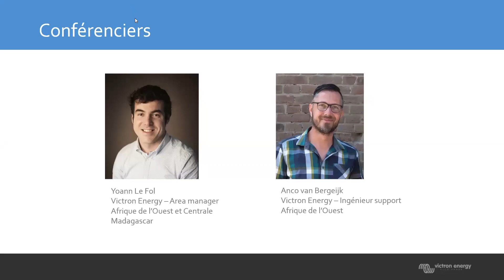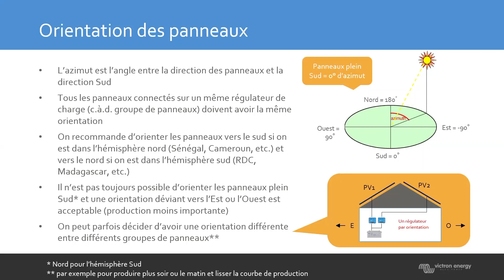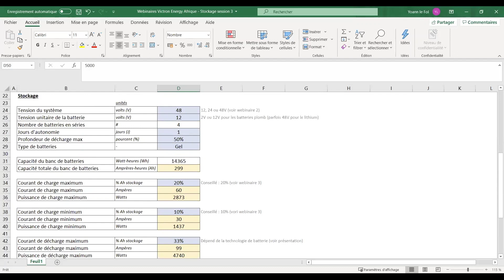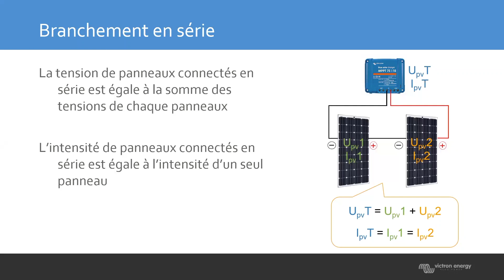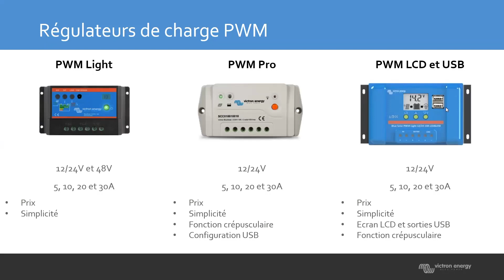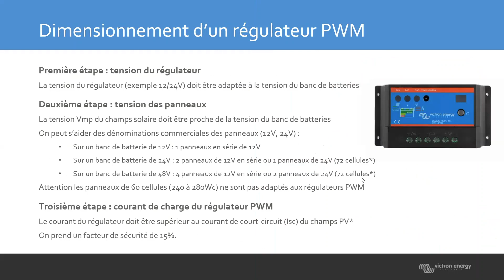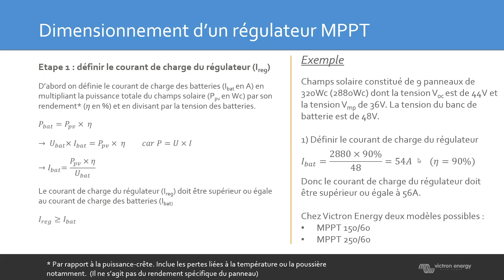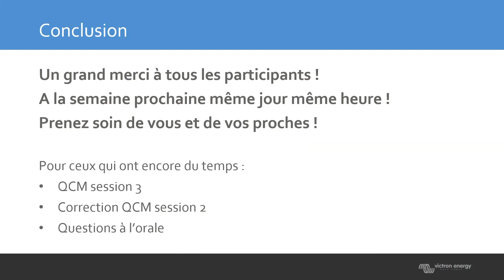Session 4 Régulateurs de charge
Chapitres:
00:00 - Introduction
01:55 - Présentation de Victron Energy
03:24 - Bref rappel session 1
06:53 - Dimensionnement d’un champs solaire
23:00 - Fonctionnement d’un panneau solaire
38:22 - Fonctionnement d’un régulateur PWM
50:57 - Fonctionnement d’un régulateur MPPT
01:20:37 - Quelques conseils
01:26:05 - Conclusion